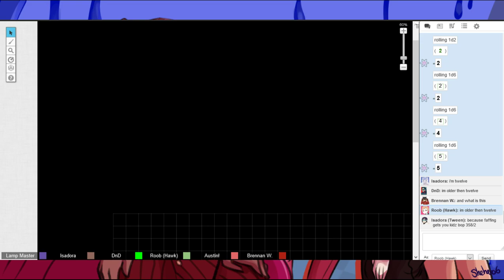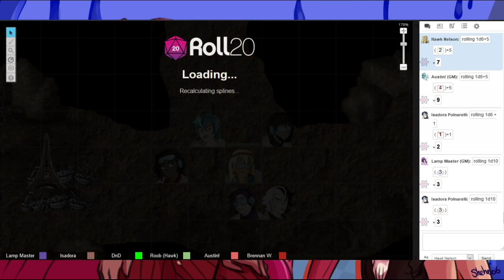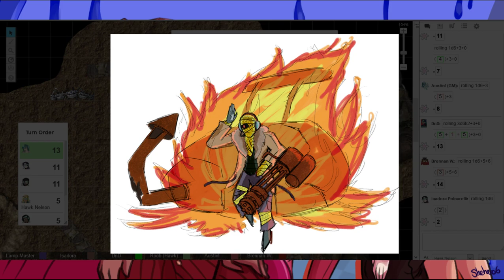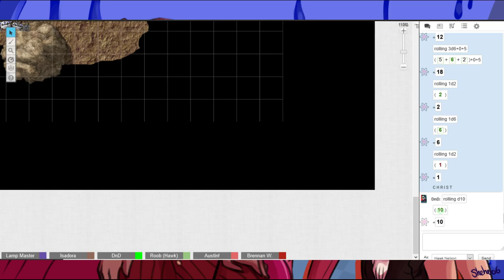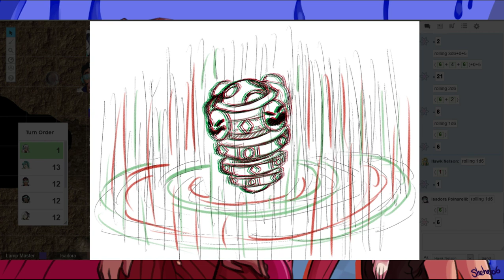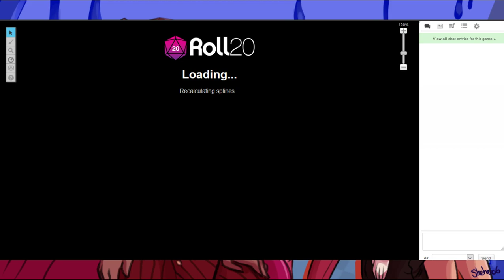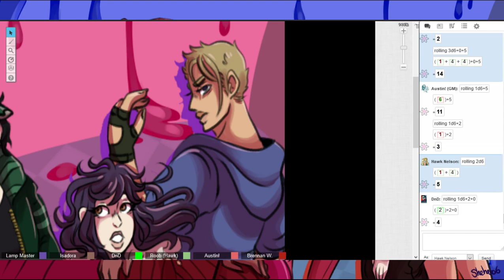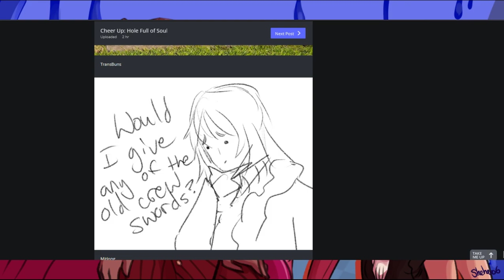Cheer Up: Heart Full of Soul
It's dark in here